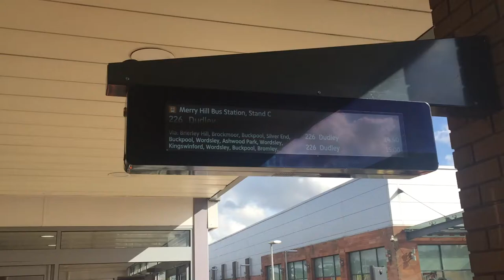226 & 24 Departures